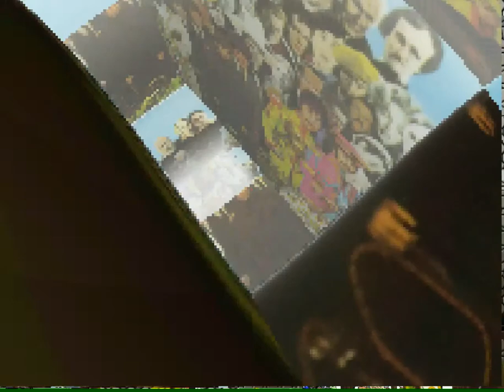marmalade mice and tangerine skies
picture yourself on a block in a fractal

with marmalade mice and tangerine skies

suddenly someone appears at the turnstile

the girl with the voxel type eyes